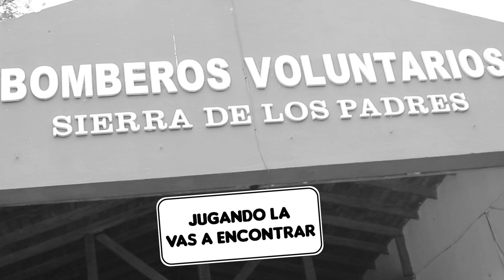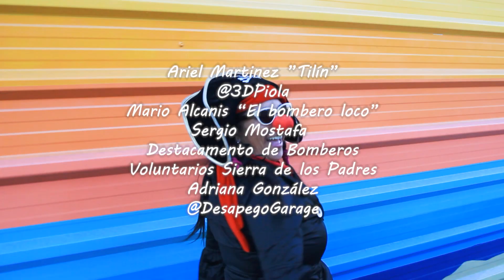Videoclip lanzamiento "Cosas Pipiolas"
Les comparto el precioso trabajo que realicé para el lanzamiento de mi álbum Cosas Pipiolas junto a @_giselacabrera con la ayuda de un montón de amig@s( ver créditos) Gracias infinitas 💖💫